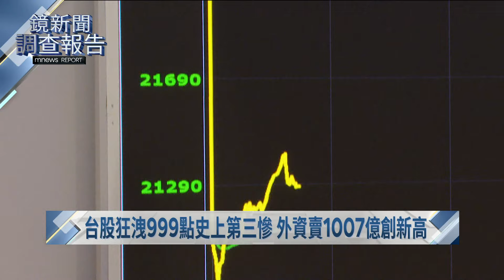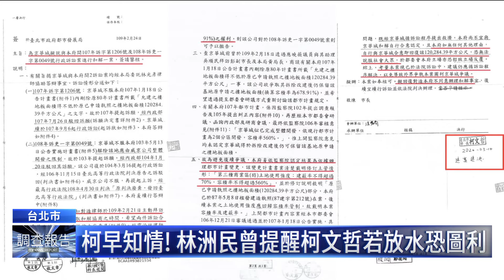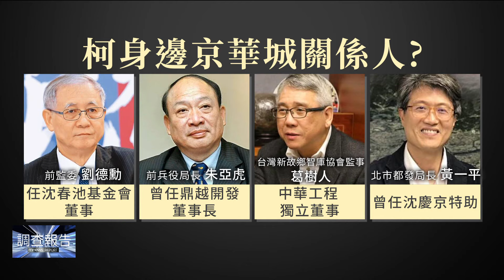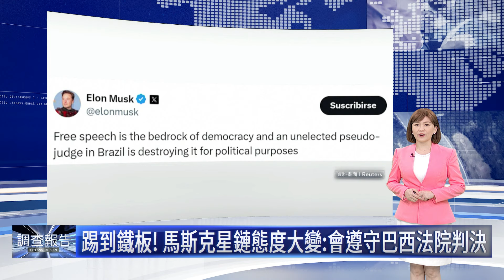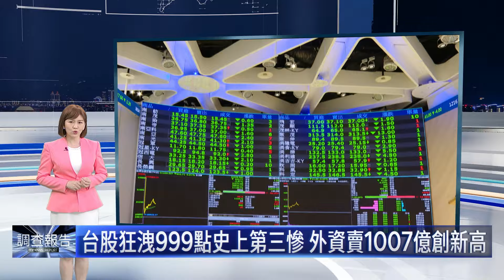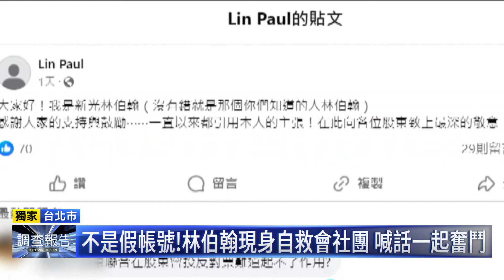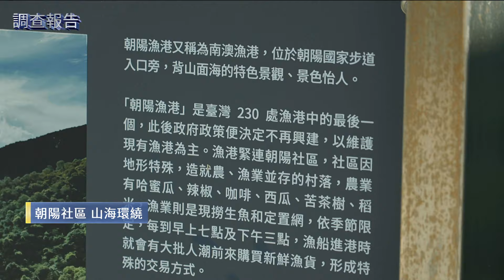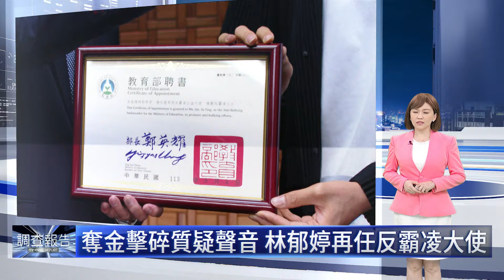北檢抗告成功 柯「無保請回」遭高院撤銷、發回更裁｜鏡新聞調查報告｜鏡新聞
民眾黨主席柯文哲涉及京華城容積弊案，台北地檢署日前裁定聲押，但台北地院開庭後裁定無保請回，檢方不服3日提出抗告，而高等法院認為北院仍有必要調查相關事證，昨天(4日)傍晚撤銷原裁定，發回台北地院重新裁定，換句話說，柯文哲將重返羈押庭，至於確切開庭時間還有待院方公布。